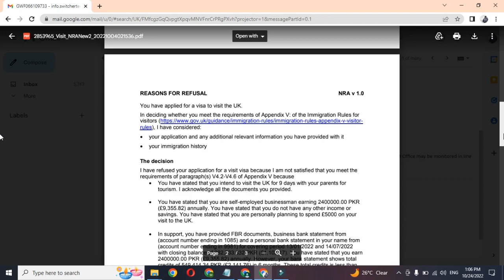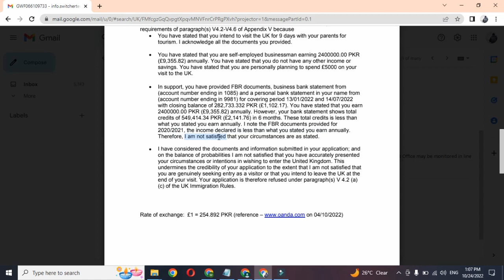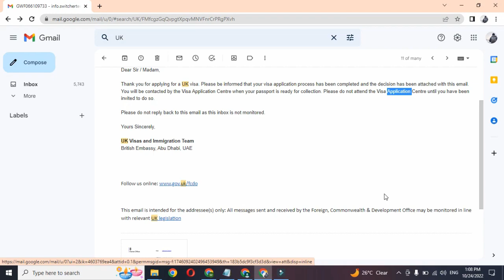Why UK Visa Refused? UK Visit Visa Latest Updates - Refusal Reasons? UK Visa Processing Time Updates